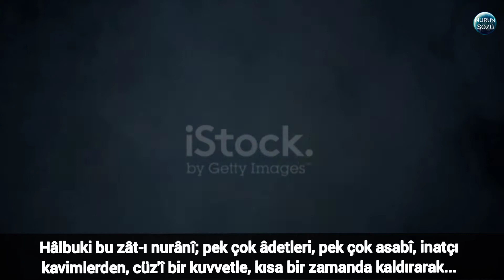RİSALE-İ NUR KÜLLİYATINDAN MESNEVÎ-İ NURİYE